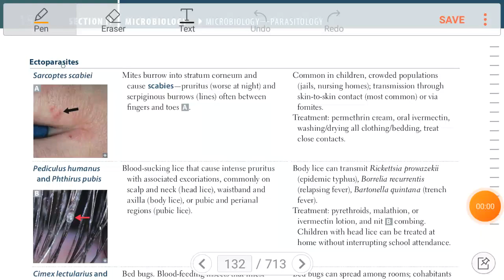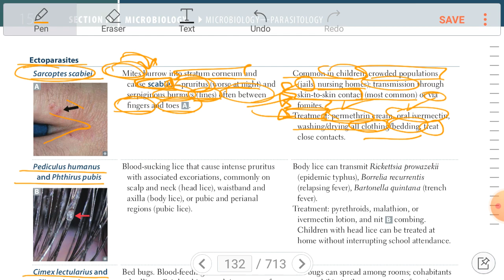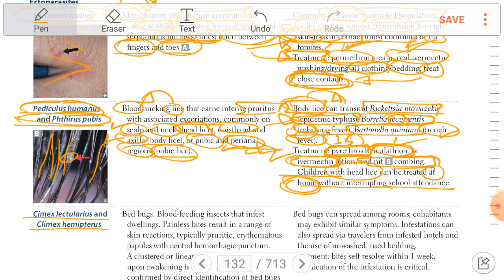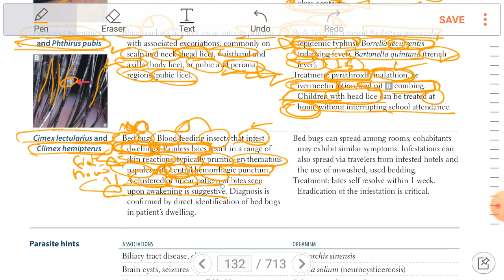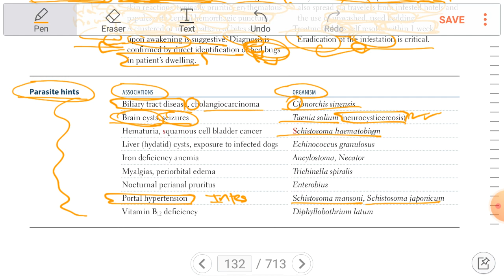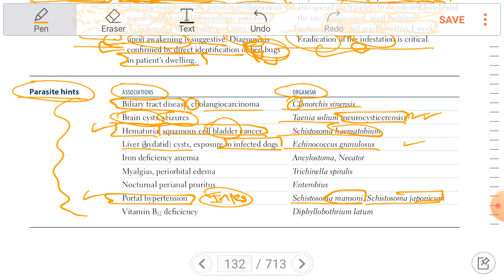MICROBIOLOGY 38 | FIRST AID 2022 | USMLE STEP 1